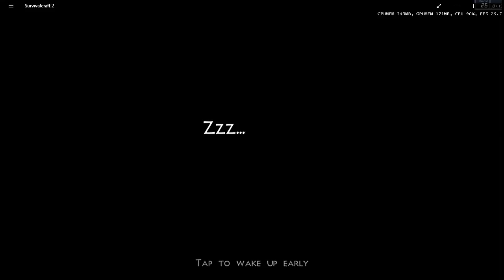Survivalcraft 2 Cap3 Mini cultivos y mas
Hola muy buenas chicos/as bienvenidos a un nuevo vídeo para el canal de Survivalcraft 2 Cap 3 seguimos vivos jajaja